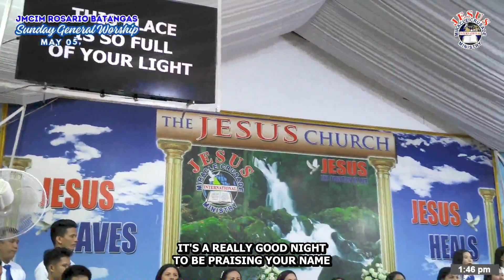IT'S YOUR SONG LORD | JMCIM ROSARIO BATANGAS | MAY 05, 2024